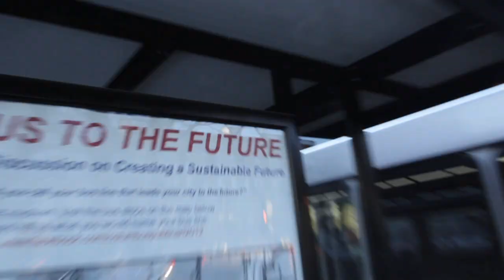Rybioko Longboarding: Downtownaboard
Steve and Avery take a small adventure downtown Columbus, Ohio, after seeing the first real sunlight in weeks.

Song: I Said Hey
Artist: Macklemore and Ryan Lewis

Rybioko Productions 2013
Film/Edit: Nathan Murray